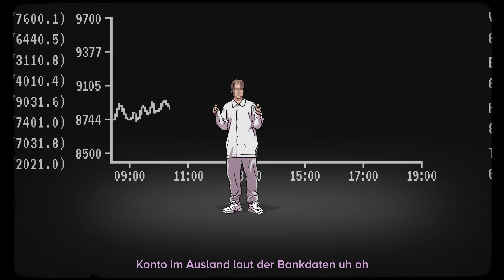Yung Kafa & Kücük Efendi - DON (feat. Xatar)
The official video of Yung Kafa & Kücük Efendi with Xatar "DON"

producer | Kyle Junior
mix | Major T & Karou
vocal mix | Major T, Karou, YKKE
master | veduric

Video by Leeroy Klauhs